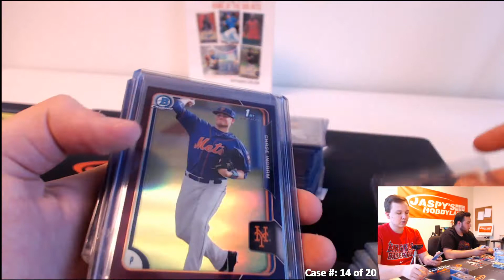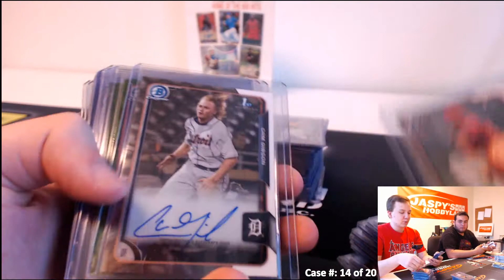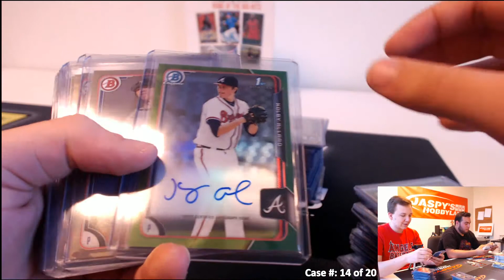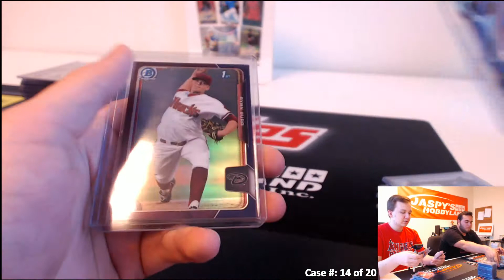12/10 - 2015 Bowman Draft 20 Case Break - Case 13 and 14 RECAP VIDEO